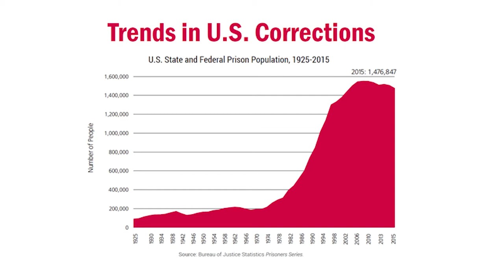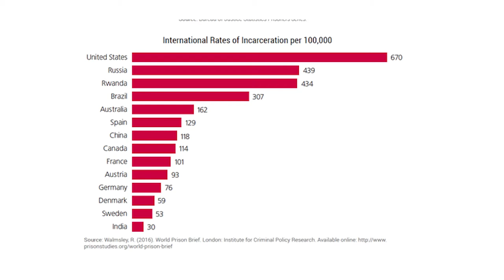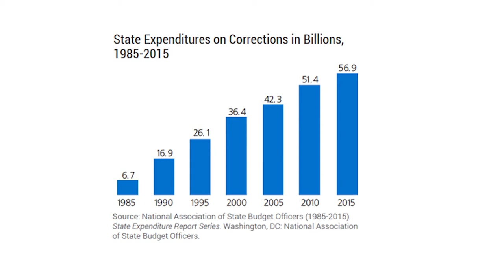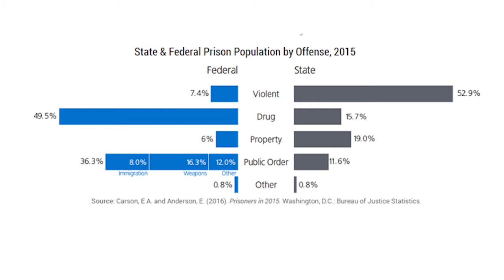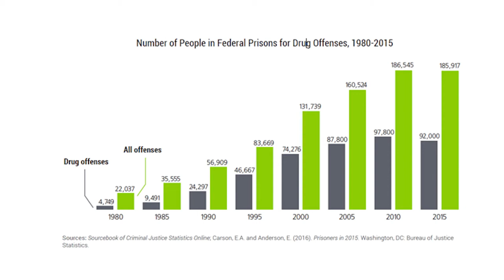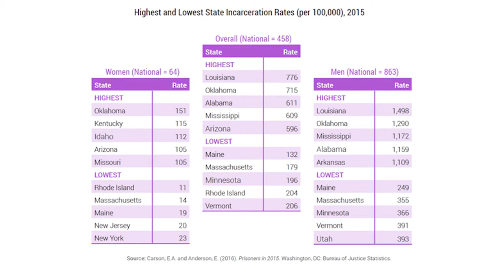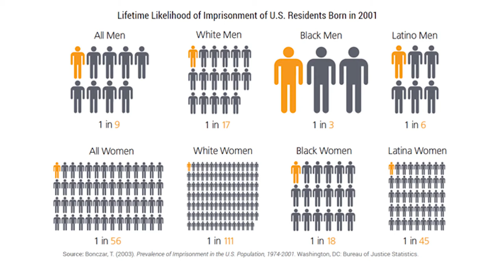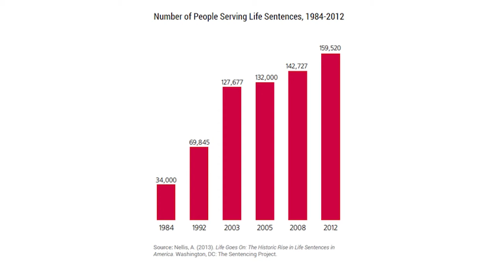David Rudovsky, Criminal Justice Reform and Civil Rights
David Rudovsky discusses the current state of criminal justice in the U.S. and major elements of the reform movement. Rudovsky is a Senior Fellow at Penn Law. Since arriving in Philadelphia in 1967, fresh from NYU Law School, Rudovsky has pursued a life of civil rights advocacy, criminal defense work, and teaching. Over the years he has become one of the nation’s leading civil rights and criminal defense attorneys and a beloved teacher at Penn Law.

His awards include a MacArthur Foundation Fellowship and Award for Accomplishments in Civil Rights Law and Criminal Justice, the ACLU Civil Liberties Award, a Penn Lindback Award for Teaching Excellence and most recently his fifth Harvey Levin Award for Excellence in Teaching at the Law School.